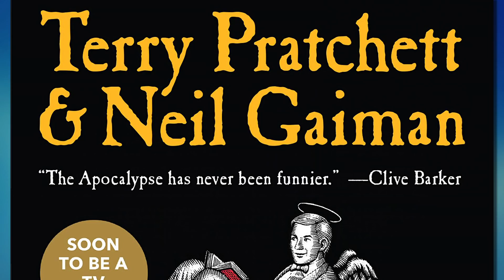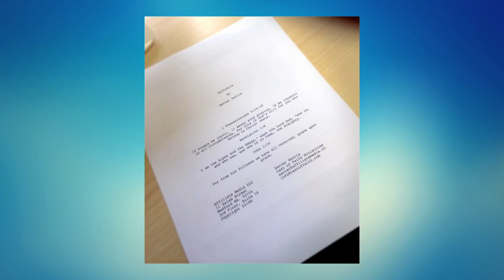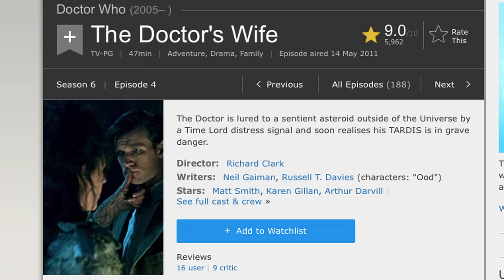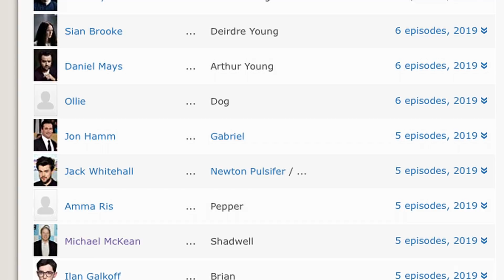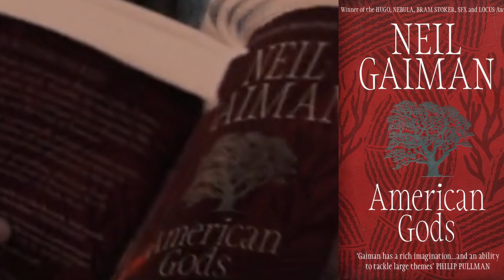10 Facts about GOOD OMENS! - Film Facts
So Neil Gaiman and Terry Pratchett's weird tale of good, evil and weird scottish fellas obsessed with nipples finally gets its on screen adaptation on Amazon prime with Good Omens starring David Tennant and Michael Sheen!

So we're diving into this weird world to find 10 interesting facts about this show in this episode of Film Facts!